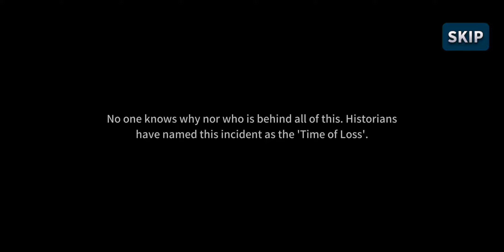Celestial Goddess (2020) - Gameplay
Civilization shattered with a comet collision, and a new human "goddess"!
The epic of human greed that challenges God unfolds.
Commander, beautiful goddesses await your command!